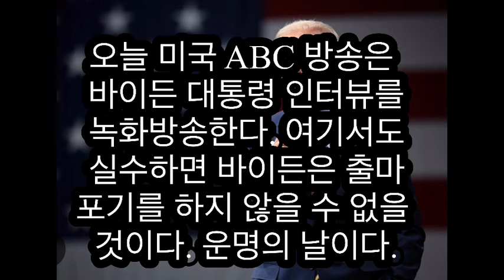바이든의 운명이 오늘 인터뷰에 달렸다!